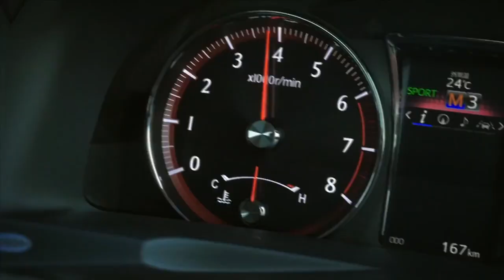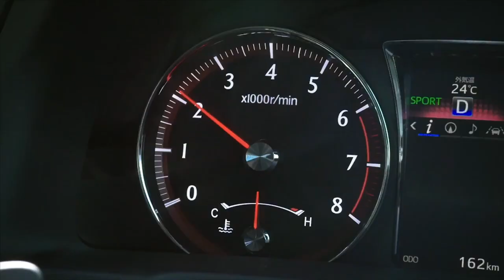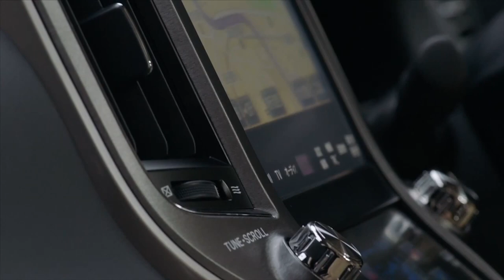【正式発表】2015 トヨタ クラウン アスリート マイナーチェンジ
見る角度で表情を変える立体メッシュ形状を採用したフロントグリルにより、圧倒的な押し出し感をさらに強調するフロントビュー
フロントバンパー下端まで伸ばしたグリル枠が低重心を強調。さらに、グリル両側のバンパーはコーナーへの張り出しと、後方へ向かう立体的な造形により、ワイド＆ローの構えを強調し、ダイナミックさを表現
１灯の光源でロービームとハイビームの切り替え可能なBi-Beam LEDヘッドランプに加え、デイライト機能付の面発光LEDクリアランスランプが、精悍さと先進性を強調
リヤランプを一回り大きなリング形状とするなど、深みのある立体感を表現したリヤビュー
インテリアには、メノウ＊2積層柄加飾パネルを採用し、工芸品のような透明感と深みを表現
ターボエンジン搭載車には専用の内装色プルシアを加え、スポーティさを一層強調